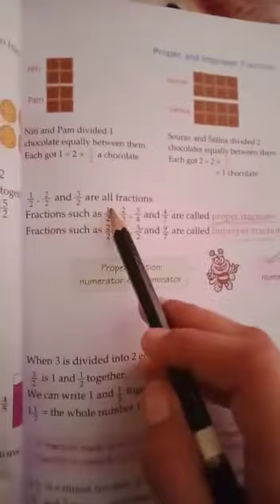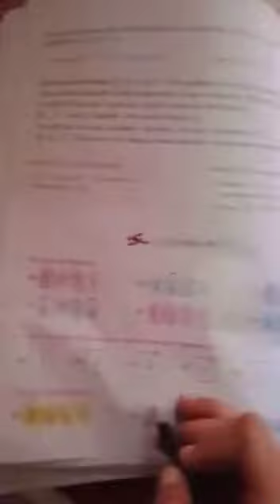Class 4th- Mathematics- Ex 9B continued (3rd September, 2020)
Topic Name- Like and unlike fractions